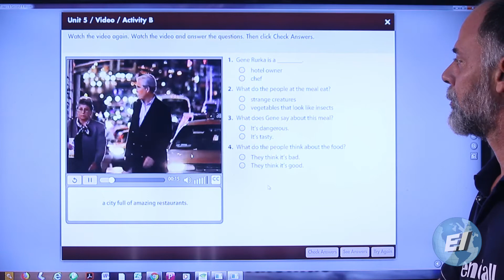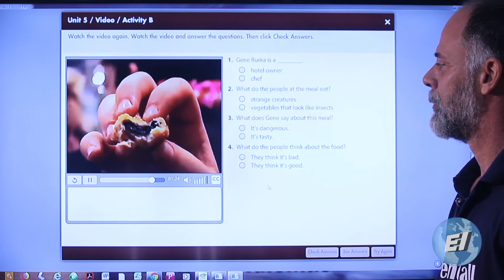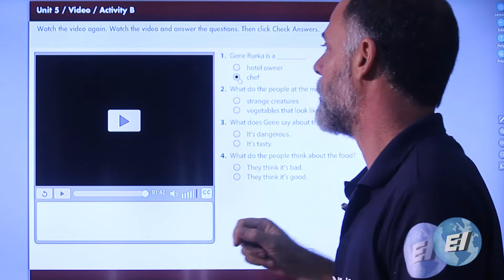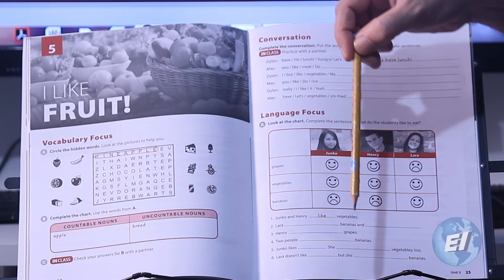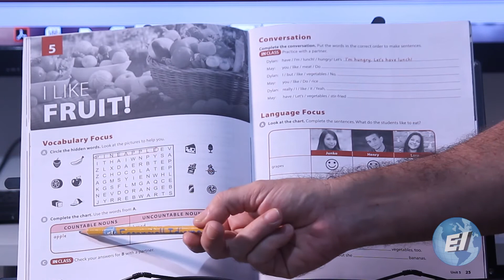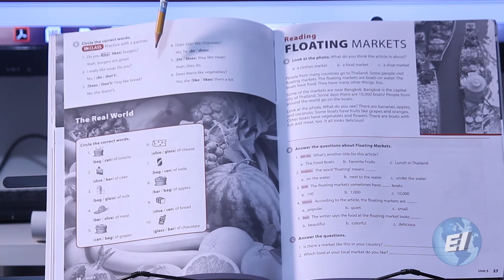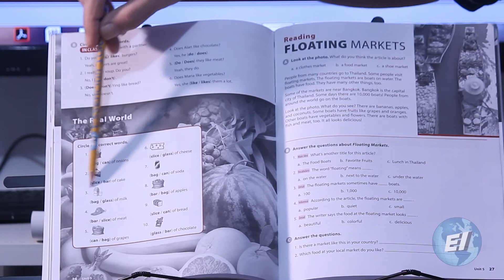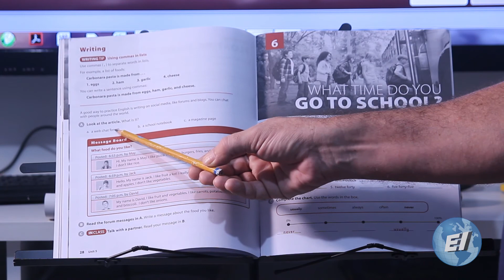Aula 11 Teacher Anderson Time Zones 1 – Unit 5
Essenciall Idiomas
Curso: Teen 1
Aula 11 Teacher Anderson Motta - Time Zones 1